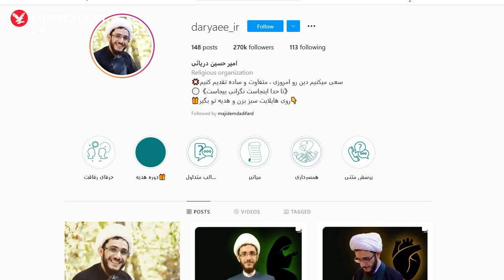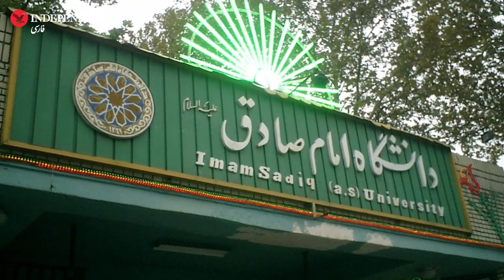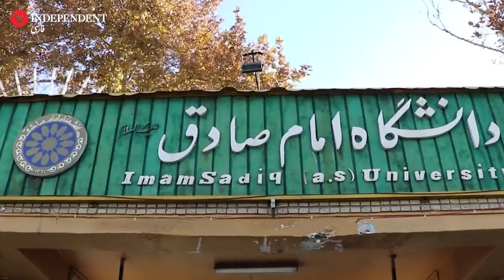کلینیک ترک گناه در چهل روز؛ جنجال جدید امام صادقی‌ها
برنامه کلینیک ترک گناه دو چهره مشهور دانشگاه امام صادق را با خود دارد

ایران سال‌های اخیر چنان در هجوم اخبار و رخدادهای غیرقابل‌باور قرار گرفته که شاید برای آیندگان خواندن اخبار این مسائل بیشتر شباهت به داستانی خیالی داشته باشد. در روزهای گذشته انتشار پوستر برنامه‌ای تحت عنوان «ترک گناه در چهل روز» توجه رسانه‌ها و مردم را در فضای مجازی به خود جلب کرد.

موضوع وقتی جدی شد که پوستری با تصویر دو چهره سرشناس رسانه‌ای یعنی «وحید یامین پور» و «سید بشیر حسینی» در کنار روحانی جوانی به نام «حجت‌الاسلام دریایی» به اشتراک گذاشته شد که بر اساس اطلاعات روی پوستر این افراد در برنامه‌ای با عنوان «کلینیک ترک گناه در ۴۰ روز» قرار بود فعالیت دینی مشابه فعالیت مراکز ترک اعتیاد انجام دهند. خدماتی که در این برنامه ارائه شده شامل: ۲۵ درس گفتار اختصاصی، ۴ جلسه همایش آنلاین، ۴ جلسه کارگاه پرسش‌وپاسخ و «چک‌لیست» روزانه است.

بخشی از  واکنش‌ها در فضای مجازی به بی‌ربط بودن حضور دو فعال رسانه‌ای در این برنامه بود. اینکه وحید یامین‌پور و سید بشیر حسینی که طی سال‌های اخیر به‌عنوان فعالان حوزه رسانه در صداوسیما چهره شده و حالا خود را در مقام یاری‌رسان به دیگران برای ترک گناه می‌دانند نه‌تنها صدای منتقدان این افراد که صدای مذهبیون و روحانیون را نیز در آورد.

یکی از روحانیون جوان فعال در توییتر دراین‌خصوص نوشت: «این رفتارها و مثلا همایش‌ها بیشتر به سخره گرفتن مفاهیم دینی است. ترک گناه؟ آن‌هم در چهل روز؟ اگر این‌طور بود که کار پیامبران خیلی ساده‌تر از این حرف‌ها بود.»

یکی دیگر از چهره‌های مذهبی نیز در واکنش به این پوستر گفت: «وقتی فرصت توهین به مراجع فراهم می‌شود باید هم مجری مبتذل تلویزیونی برای جوانان نسخه ترک گناه بنویسد»

در فضای مجازی به بحث راه‌های تماس با این برنامه نیز انتقاد شده است. در پوستر برنامه چند شماره برای تماس در واتس‌اپ معرفی شده، یکی از کاربران اینستاگرام نوشت: «همفکران همین‌ها به بهانه جلوگیری از در دام گناه افتادن جوانان طرح صیانت می‌نویسند و بعد خود اینها برای ارتباط به سراغ اپلیکیشن‌ها می‌روند. آقایان! ریاکاری خودش بزرگ‌ترین گناهان است بروید اول خودتان ترک گناه کنید»

ضمن آنکه پیام به این شماره‌ها در واتس‌اپ یک پاسخ مختصر و کوتاه دارد: «ظرفیت دوره تمام شده است.»

 به نظر می‌رسد موسسه‌ای به نام «کانون فرهنگی وارث» تدارک این فعالیت ۴۰ روزه را دیده است. کانونی که مدیریت آن بر عهده یکی از سه کارشناس و مربی دوره یعنی حجت‌الاسلام دریایی است که تصویرش نیز در کنار یامین‌پور و حسینی در پوستر دیده می‌شود.